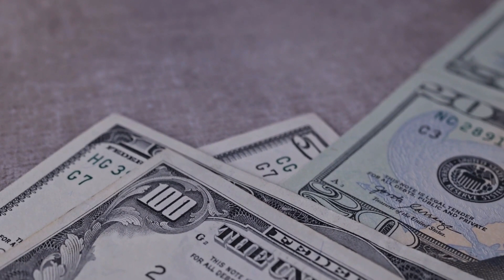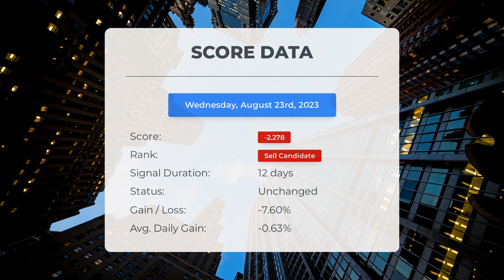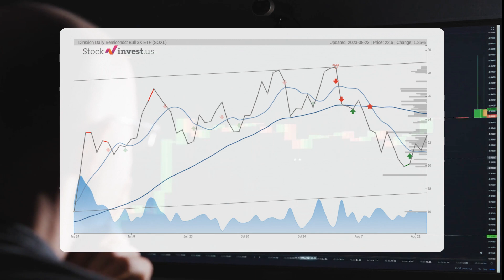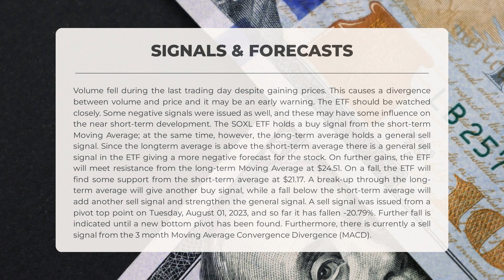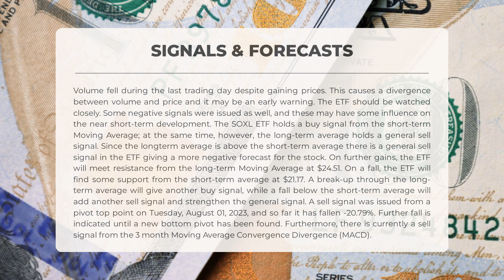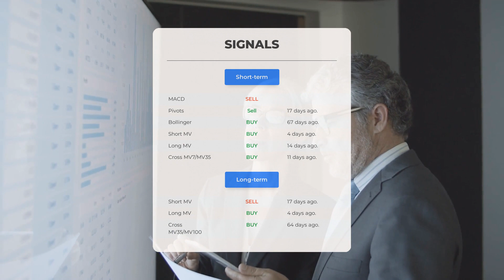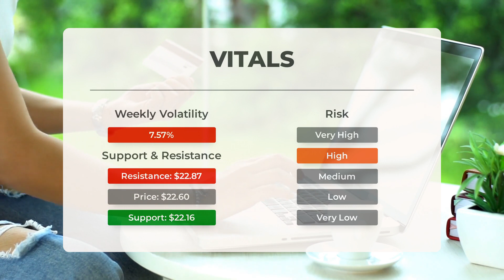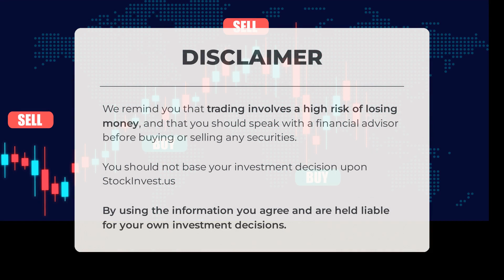Navigating SOXL's Market Shifts: In-Depth ETF Analysis & Predictions for Thu - Stay Ahead!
SOXL ETF Prediction and Forecast [SOXL]

  SOXL price prediction was made for Thursday, August 24, 2023

  We go over the SOXL Inc. ETF and give our ETF price prediction (SOXL). Our SOXL ETF price analysis and ETF price forecast on SOXL for Thursday, August 24, 2023

  SOXL ETF Analysis - SOXL ETF Price Prediction for Thursday, August 24, 2023

  SOXL STOCK: THIS IS A SOXL ETF PRICE PREDICTION, SOXL ETF PRICE ANALYSIS, AND A SOXL ETF PRICE FORECAST VIDEO.